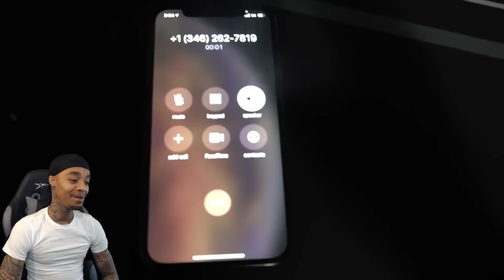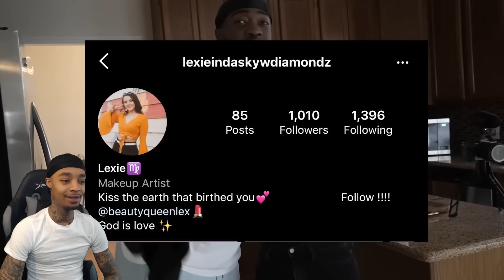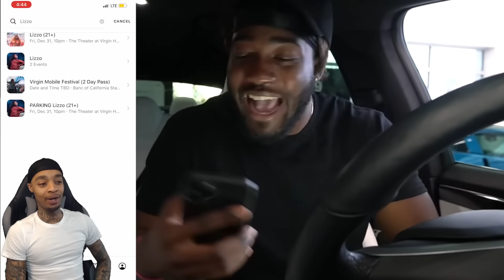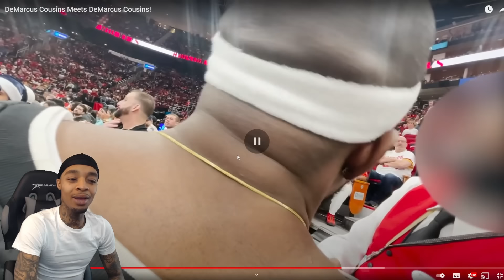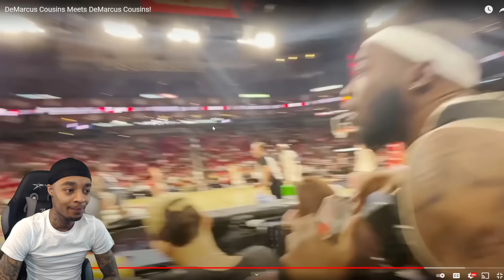FlightReacts Jidion DeMarcus Cousins Meets DeMarcus Cousins!